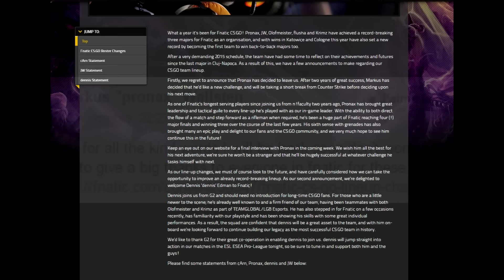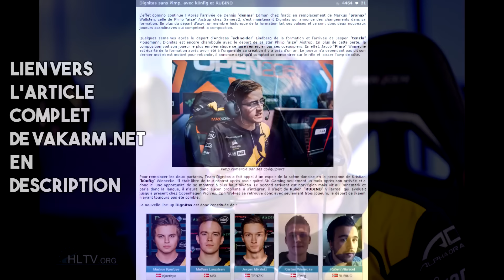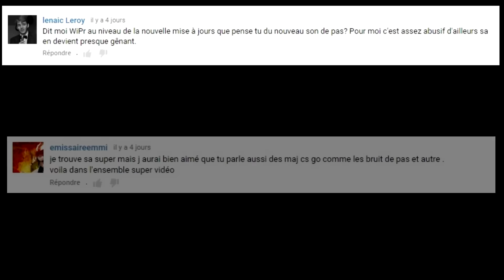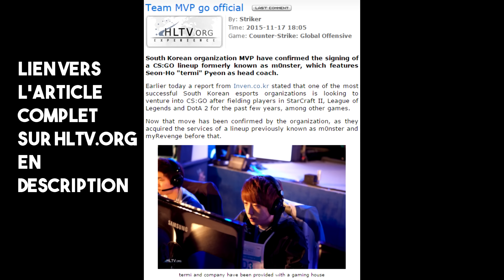L'actu CSGO #2 - Transferts chez Fnatic !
Retour sur l'essentiel de l'actualité CSGO de la semaine du 12/11 au 19/11.

N'hésitez pas à mettre un petit pouce vert si vous avez apprécié la vidéo, n'hésitez pas non plus à donner votre avis ou à poser des questions en commentaire !